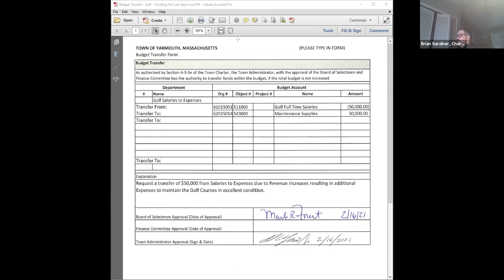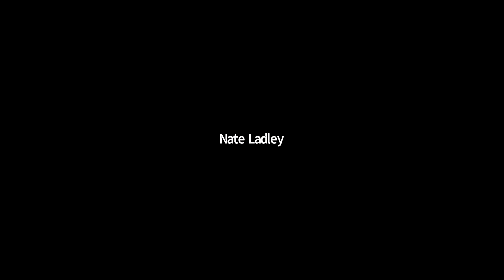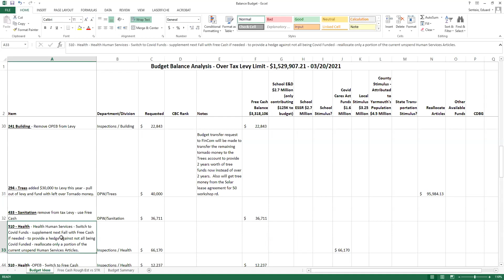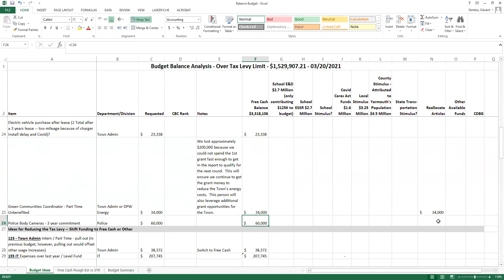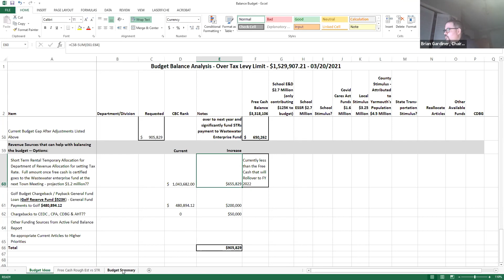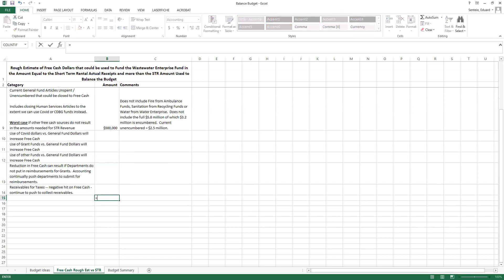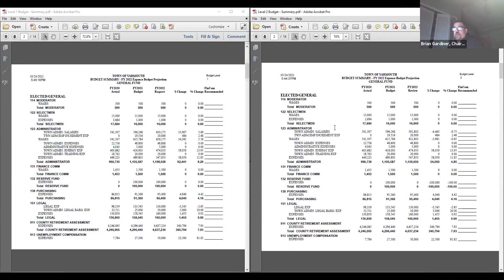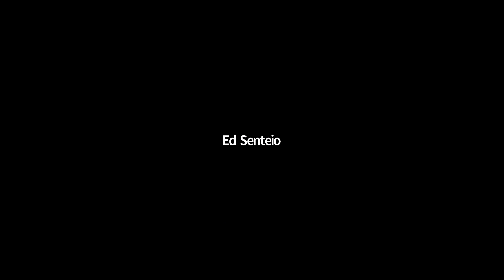Finance Committee Meeting 3-24-2021